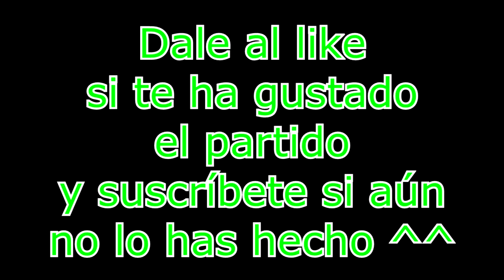Así se juega a esto - Chicho, Gilipollas con un Gorro & Negrandalf - Rocket League 3vs3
Otro partidito de Rocket League, espero que sigais apoyando estos videos ^^
Canal de Gilipollas con un Gorro: